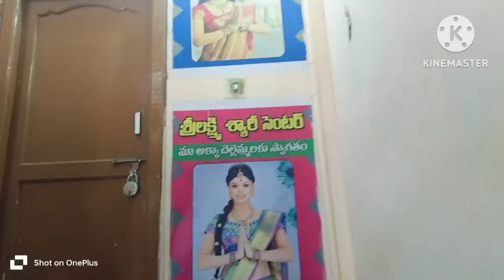Brand Narayana saree fancy sarees new collection shop#viral